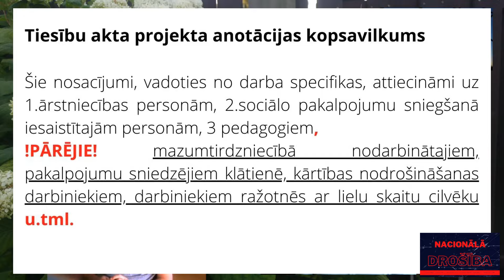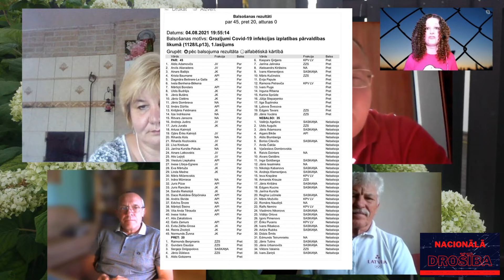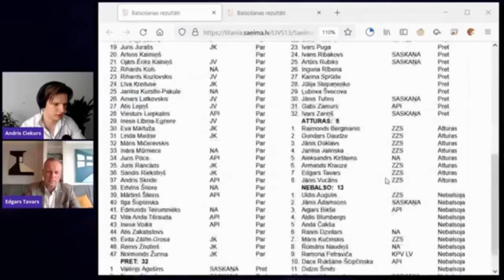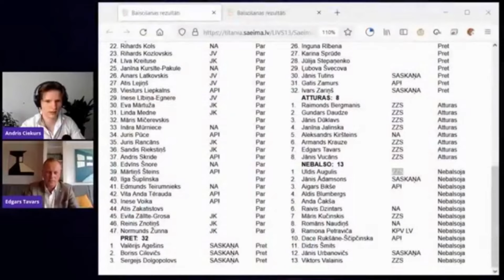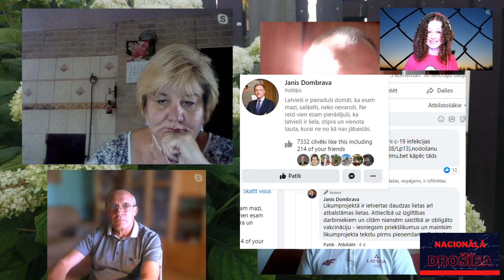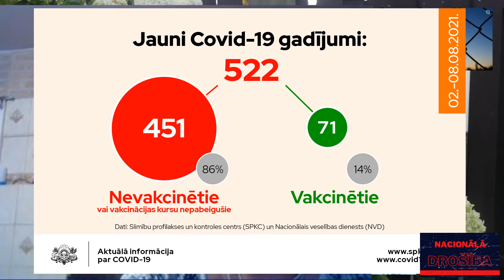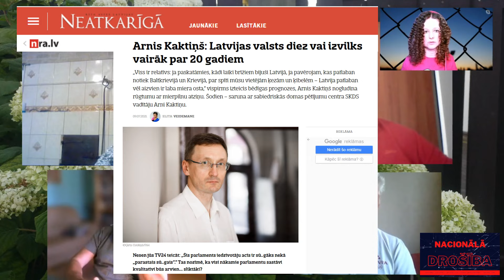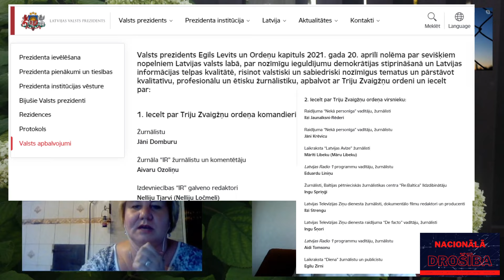Līga Leitāne par Saeimas nodevīgo balsojumu un tautas gatavošanos atbildēt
Sarunu “Nacionālā drošība” vada Ģenerālis Kārlis Krēsliņš, Pulkvedis Raimons Rublovskis un Marlēna Pirvica.
Pastāvīgais viesis: Ģenerālmajors Juris Maklakovs -Bruņoto spēku komandieris (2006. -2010.)
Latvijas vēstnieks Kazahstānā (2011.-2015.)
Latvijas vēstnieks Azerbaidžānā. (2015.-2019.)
Viese: Līga Leitāne
Latvijas Universitātes biznesa, vadības un ekonomikas fakultātes lektore un pētniece.
Ekonomiste, finansiste, uzņēmēja.
Piedalās: deputāti- Ramona Petraviča, Jūlija Stapaņenko, Edgars Tavars, Aleksandrs Kiršteins, Jānis Dombrava,  Aldis Gobzems. Andris Ciekurs, Sabiedriskie Satversmes Sargi - Kaspars Lasis.